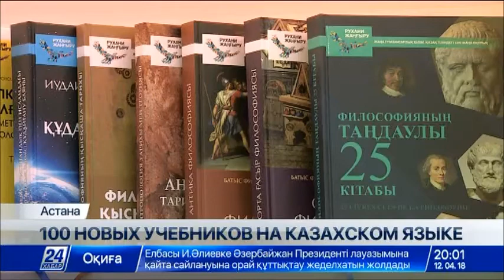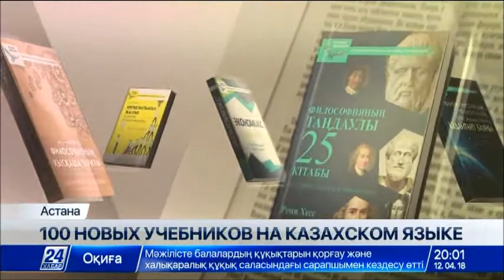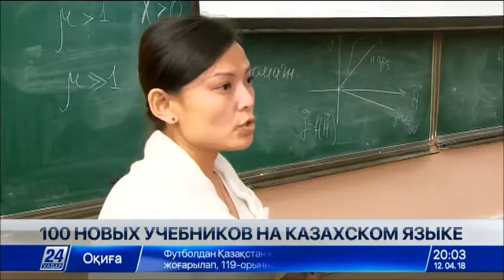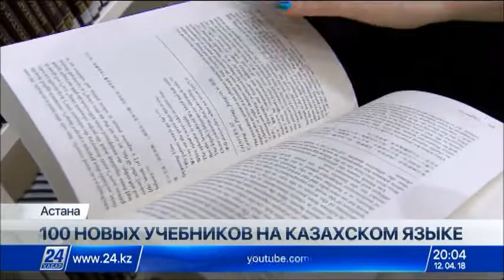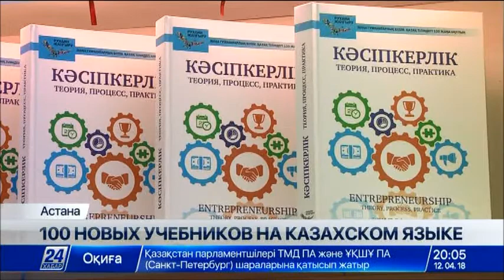18 лучших учебников перевели на казахский язык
18 лучших учебников, переведённых на казахский язык, презентовали сегодня в Астане. Это труды ведущих учёных мира.

Всего же будет переведено 100 образовательных книг. Проект реализуют в рамках президентской программной статьи «Болашаққа бағдар: Рухани жанғыру».

В сегодняшней презентации участвовал и Глава государства. Нурсултан Назарбаев отметил, перевод лучших мировых учебников помимо новых знаний даст возможность значительно обогатить государственный язык.

Переведённые учебники пока красуются на полках Библиотеки Первого Президента. Но уже скоро ими смогут пользоваться все казахстанские преподаватели и студенты. На казахский язык переведено 18 образовательных книг из 100 запланированных. Среди них – труды по философии, социологии, психологии, экономике и другим дисциплинам.